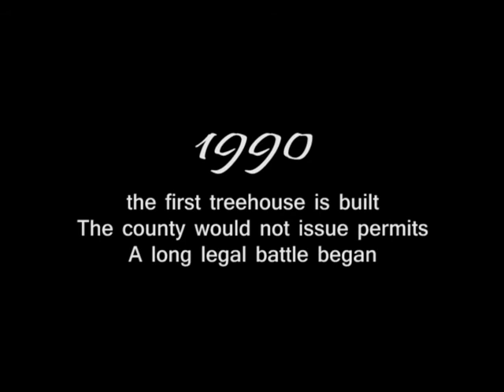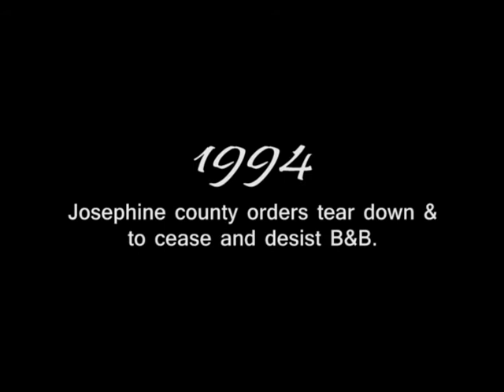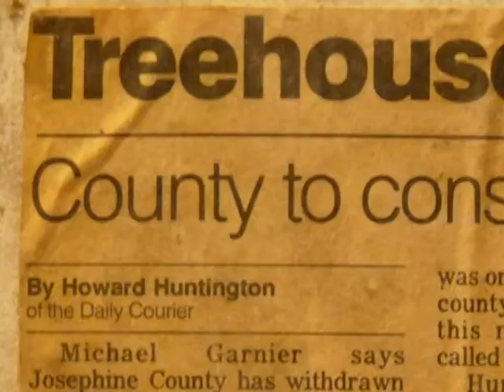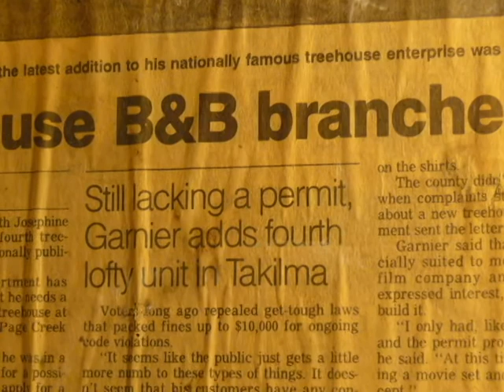Legalitrees 1.avi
The story of Out 'n' About